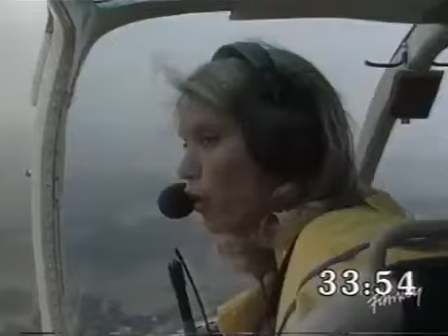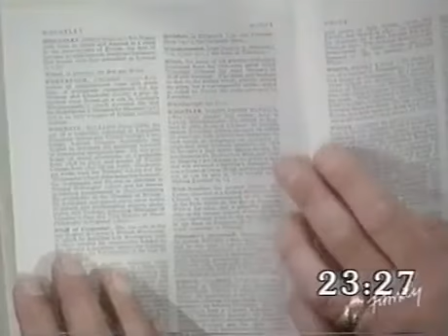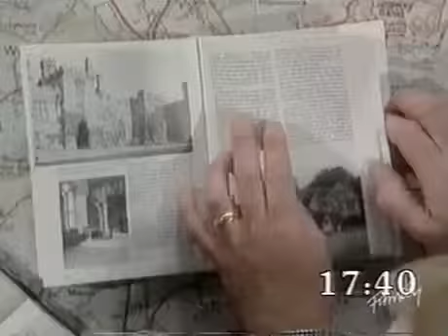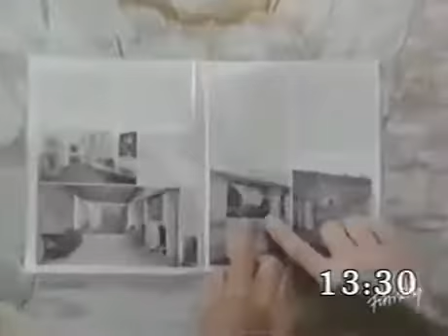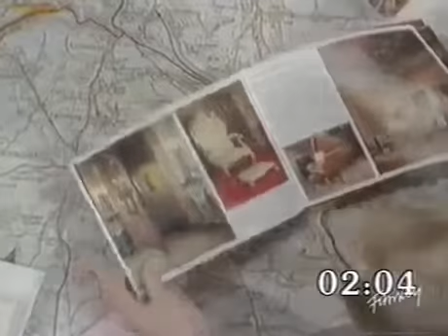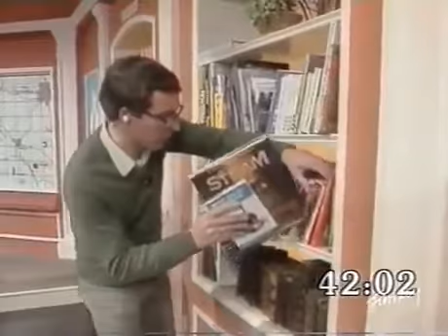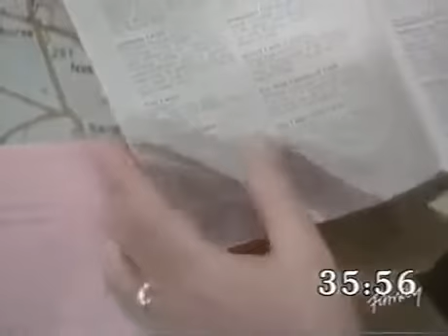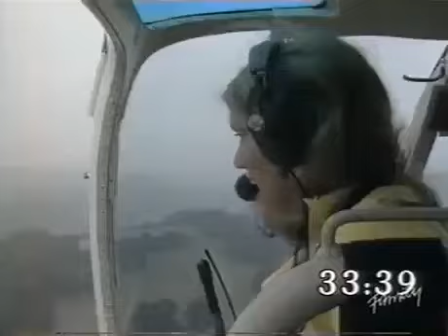Treasure Hunt Season03e12 @ Derbyshire